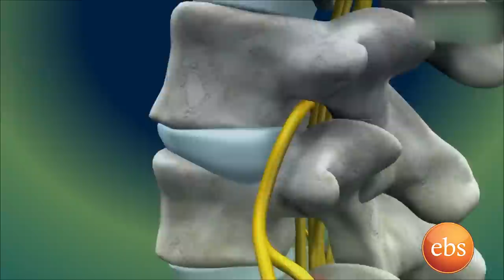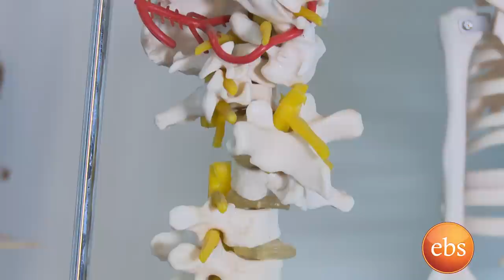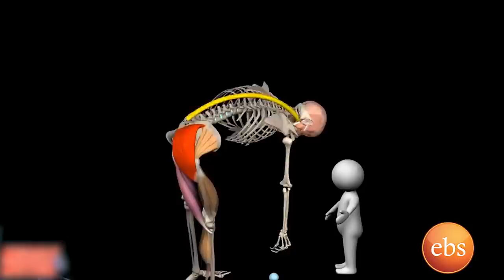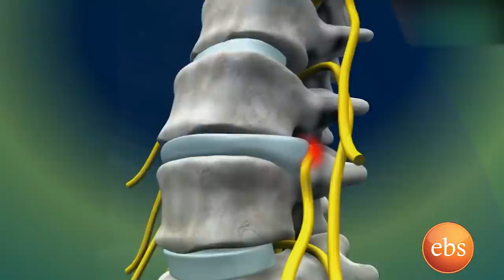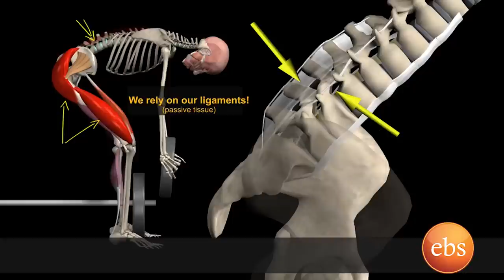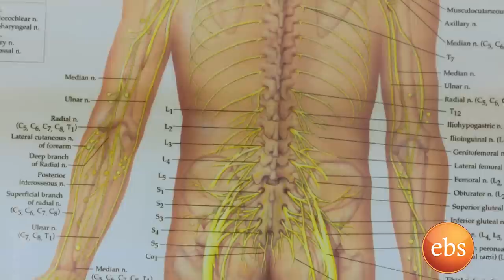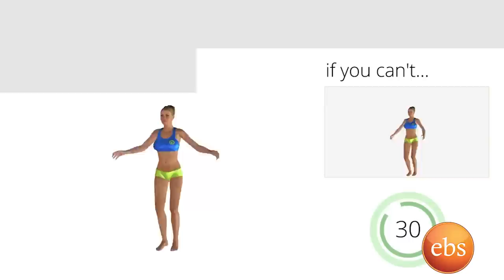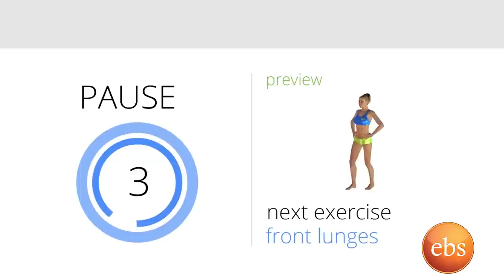አዲስ ህይወት የወገብ ህመም ህክምና ክፍል 2 /New LIfe Sore pains Treatment EP 223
አዲስ ህይወት የወገብ ህመም ህክምና ክፍል 2 /New LIfe Sore pains Treatment